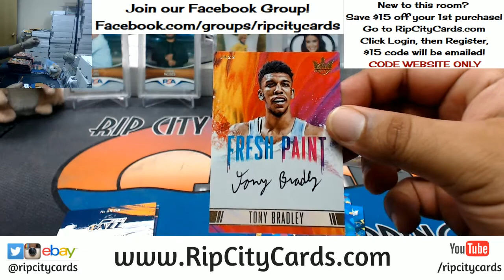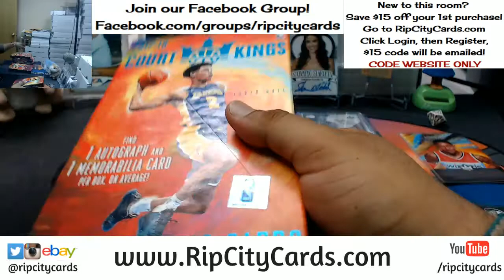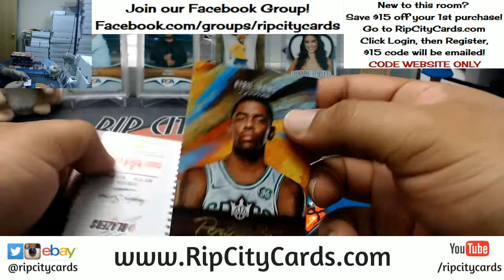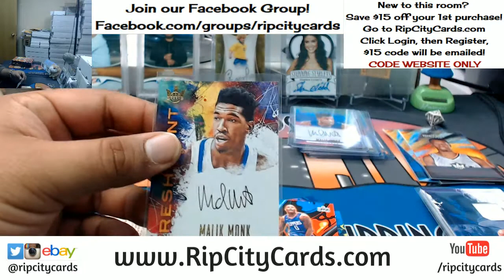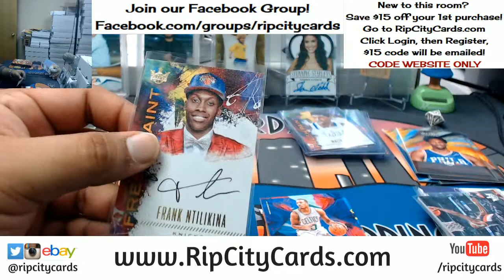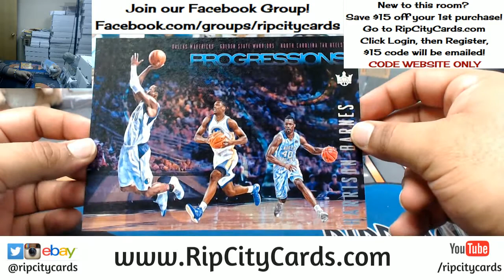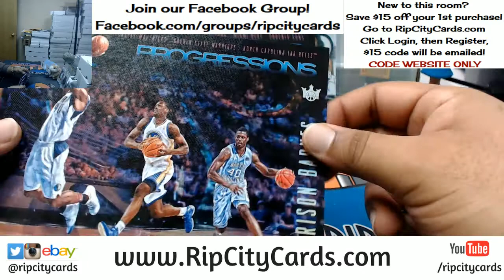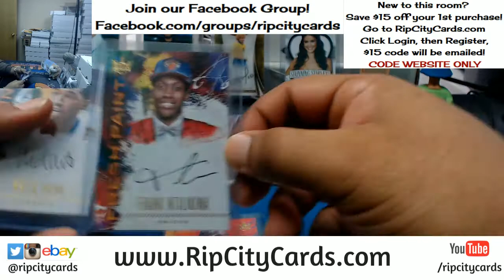2017 18 Court Kings Basketball Half Case #16 eBay